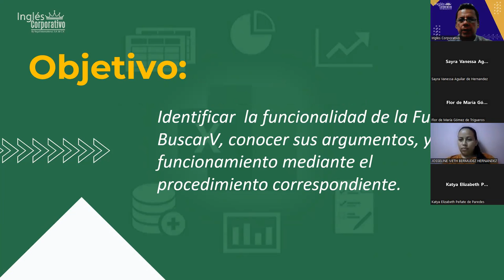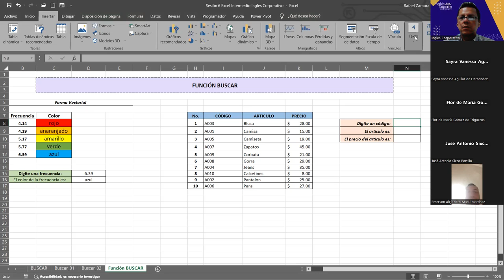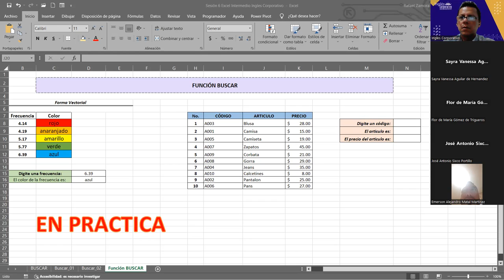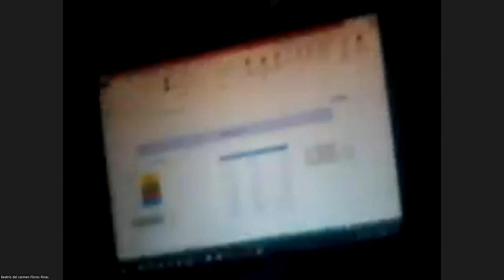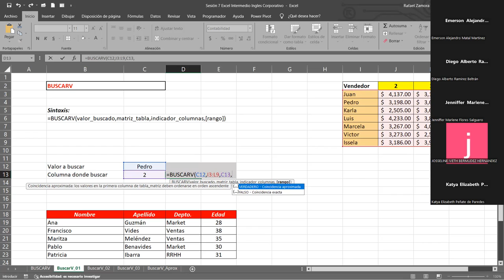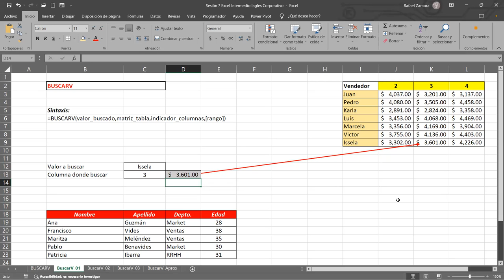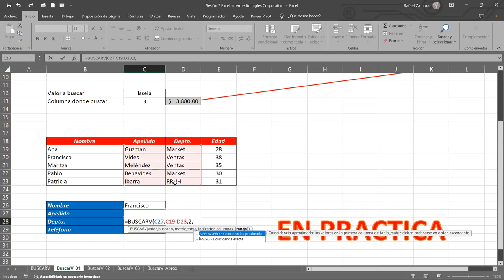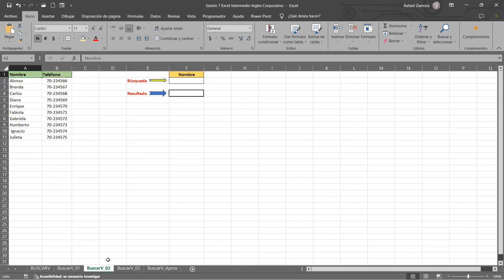SESION 7 04/10/2023-IC29811-0032-2023-ZAMORA-Función BUSCARV